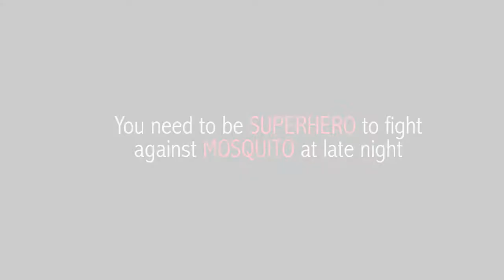MOSQUITO KING IN NEPAL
MOSQUITO KING IN NEPAL featuring RUKESH PRADHAN
mosquito superheroes in nepal
edit, camera & directed by Deepesh Nakarmi